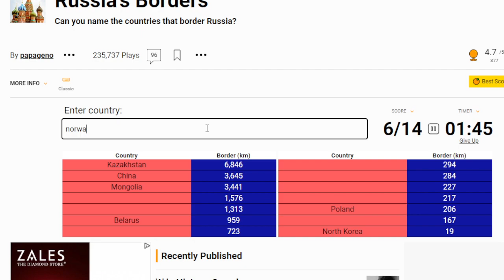Naming EVERY Country That Borders Russia!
In this video, I name all the countries that border Russia.